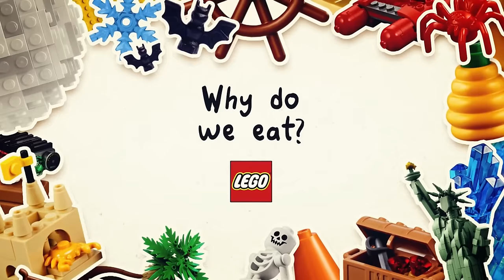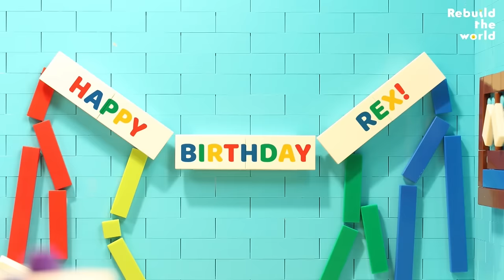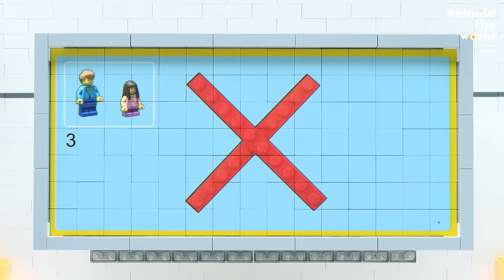Fun Educational Activities for Kids! | LEGO Science Lessons | Animals, Fireworks & Volcanoes!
Watch this hour long compilation of our Explained With LEGO Bricks series - perfect for family viewing! This video is full of amazing facts for learning, fun animations and play activities you can try at home.

Welcome to the official LEGO channel where everything is awesome! This is the home for all your latest LEGO movies, animations and series from your favorite LEGO themes such as LEGO NINJAGO, LEGO Star Wars, The LEGO Batman Movie, LEGO Minecraft, LEGO Marvel Super Heroes, LEGO DC Super Heroes, LEGO City and much more to come in exclusive episodes and stop motion videos.